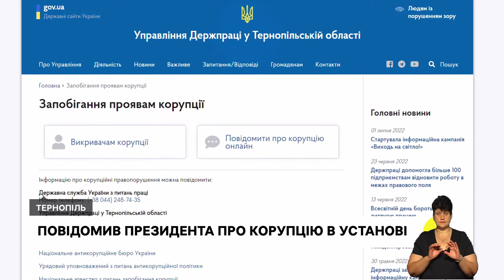Міносвіти оглядає укриття в школах, Прощання з військовим Володимиром Блажківим | 16.08.2022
Представники міносвіти перевірили укриття в школах області перед початком навчального року.
Пішов воювати добровольцем – у Тернополі попрощались із 48-річним Володимиро Блажківим, який загинув у Запорізькій області.
На магістратуру за новими правилами – на Тернопільщині приблизно 1000 людей склали магістерський тест, який ввели через повномасштабну війну.